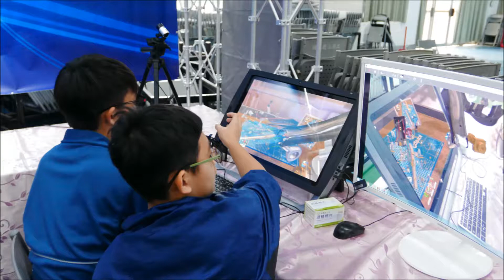高雄 鳳山商工 VR巡迴